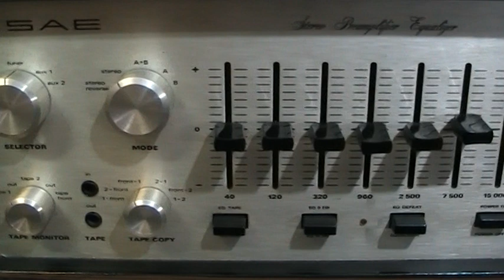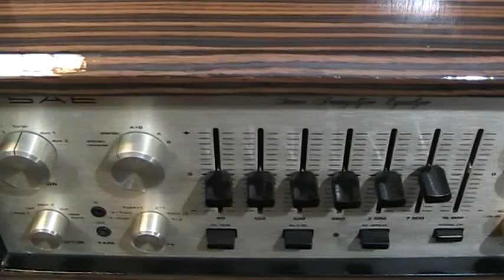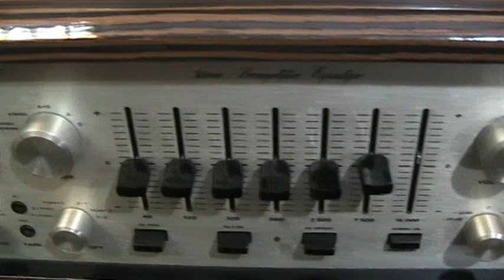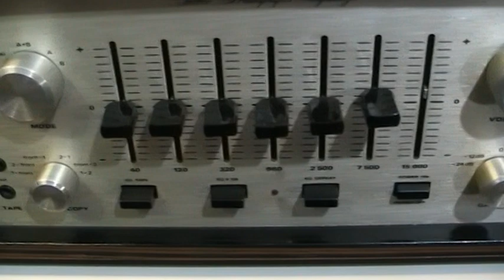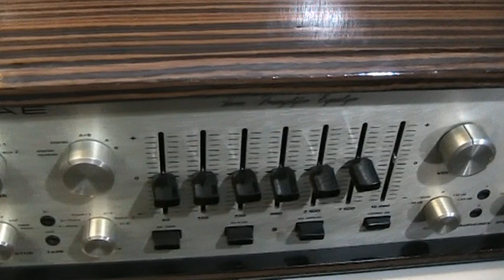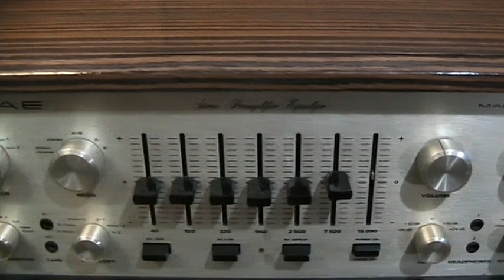lungyim~Jvc victor woodcone sp-exa10 - Luxman A3500 Stereophonic Power Amplifier ( 1 )